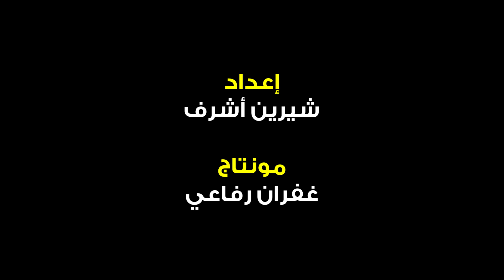صدى البلد | فيديوجراف| أبرز مشاهد اليوم الثاني في الاستفتاء على الدستور